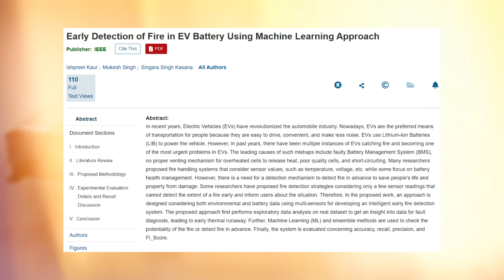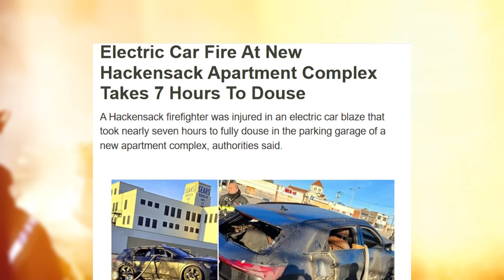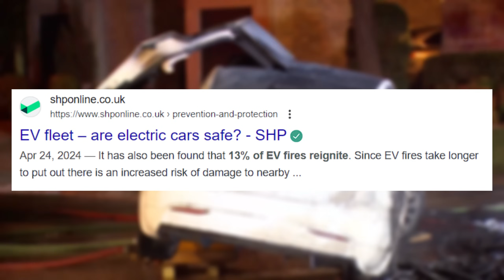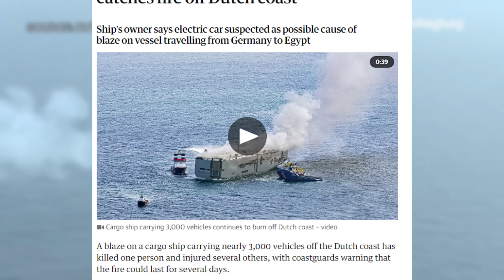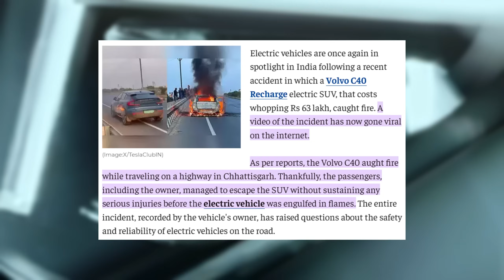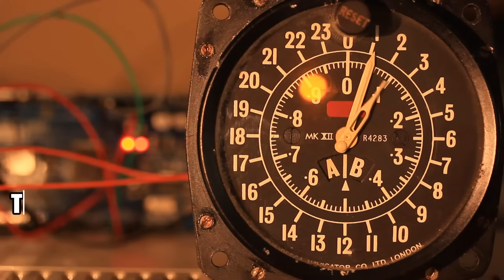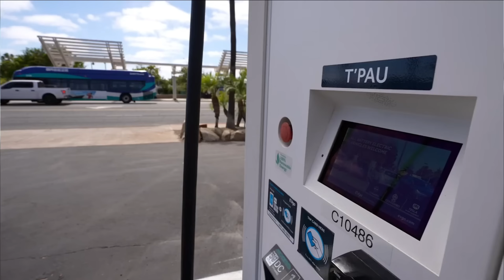EV Fire Risk Skyrockets: What They’re Not Telling You About Electric Car Safety! Electric Car Danger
In this video, we dive into the alarming rise in EV fire risks and uncover hidden truths about electric car safety. Learn the key factors contributing to these risks and how manufacturers are responding. Stay informed by watching the full video now!

✳️ 00:00 | Introduction
🛻 00:36 | 7: BMS Failure—A Recipe for Disaster.
🛻 01:43 | 6: The 7-Hour Water War.
🛻 02:44 | 5: EVs Burn Everywhere.
🛻 03:50 | 4: China's Inferno—and the World Follows.
🛻 04:53 | 3: Unexpected Combustions.
🛻 05:56 | 2: Charging Stations and Fire Hazards.
🛻 07:00 | 1: The Incheon Garage Fire Incident.

Don’t miss the insights that every car enthusiast and EV owner should know!